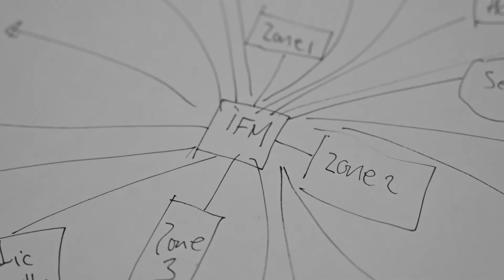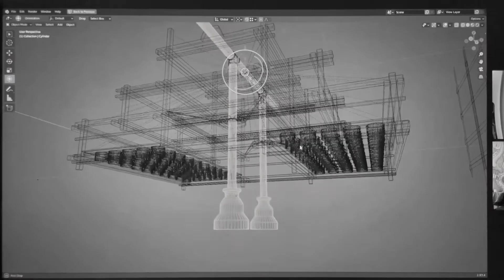Résidence artistique // Les Chantiers 2021 / Matière à réflexion - Le concept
''Mon travail consiste à réfléchir à l'équilibre énergétique de l'espace"

La résidence d'Emilien Jubeau s'est déclinée en deux parties :
1.  Approche personnelle :
Création, Esthétisme, Ergonomie et pratique
2.  La collaboration avec d'autres artistes et artisans
Echanger et évoluer